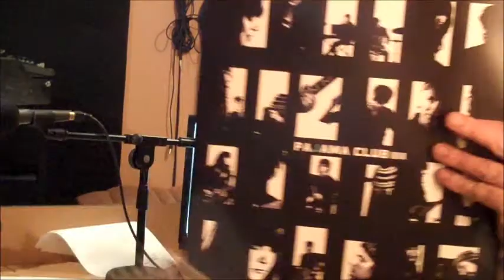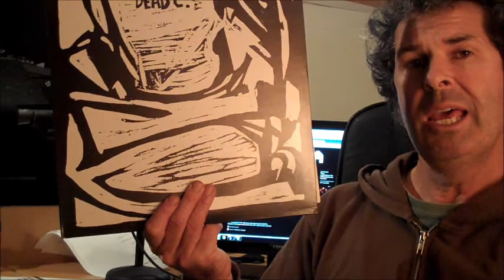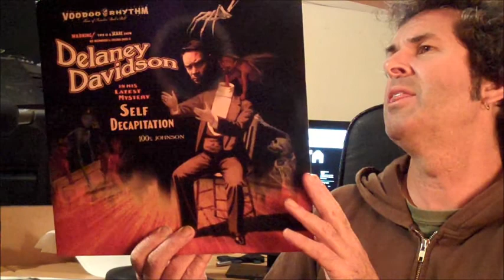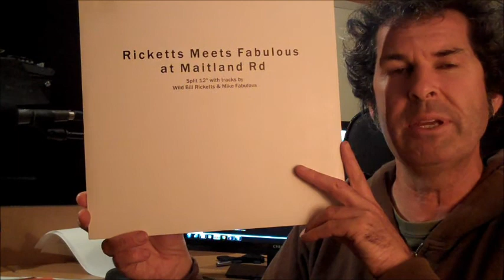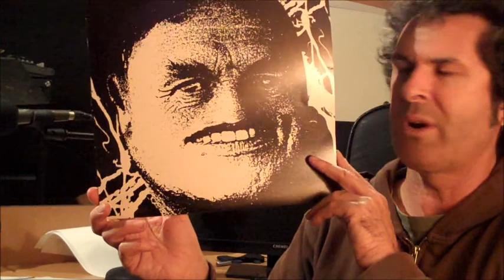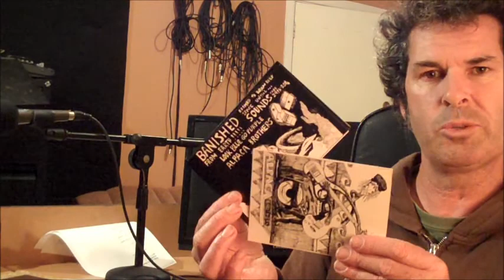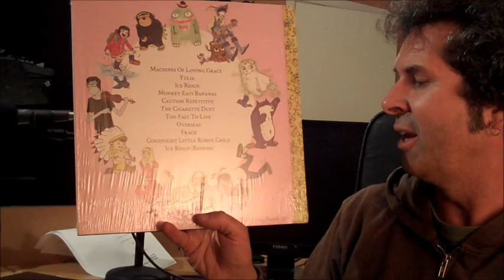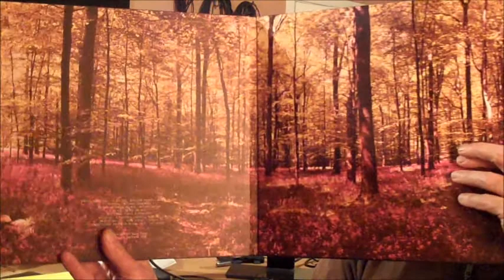Recent Vinyl #10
My longest video yet. A great bunch of new and older NZ vinyl releases. Featuring records from Skeptics, Dead C, Fly My Pretties, Delaney Davidson, Meterman, Ricketts and Fabulous, Golden Awesome, Princess Chelsea, Kerretta, Alpaca Brothers